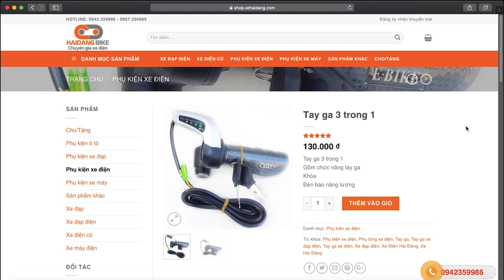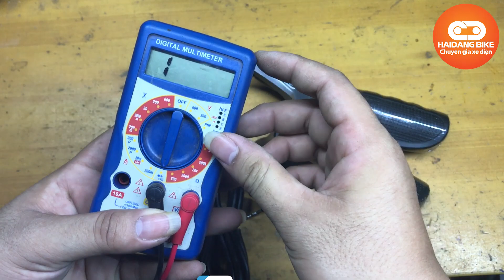Hướng dẫn sử dụng tay ga 3 trong 1 - Xe Hải Đăng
Hướng dẫn sử dụng tay ga 3 trong 1